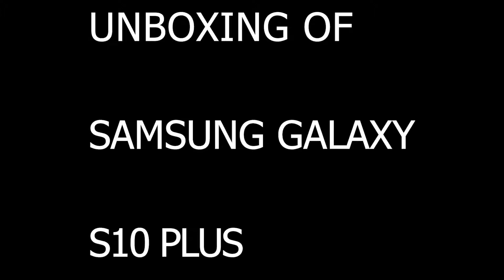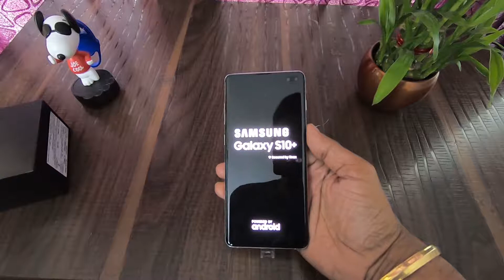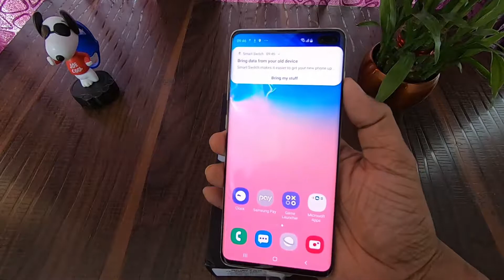Samsung S10 Plus Unboxing || Prism White || Indian Variant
Unboxing of Samsung Galaxy S10 Plus Prism White